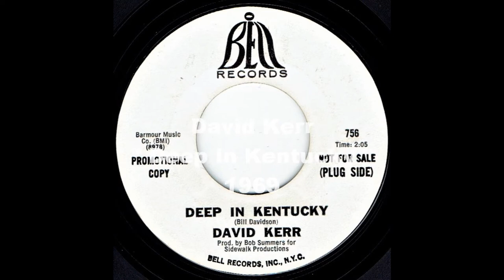Deep In Kentucky - David Kerr 1969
(From the promo 45rpm).